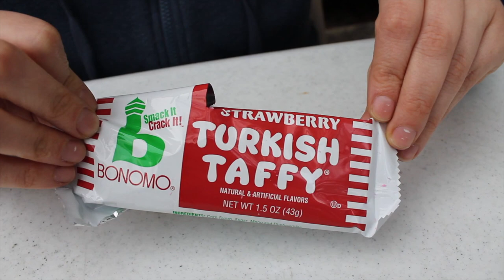Candy Taste Test, Bad German Candy! Seriously Bad!!!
We try to figure out what country has the best candy. Turkey, England, Spain, Germany, or Australia, see which one comes out on top in this candy taste test.

The end song I made on GarageBand.